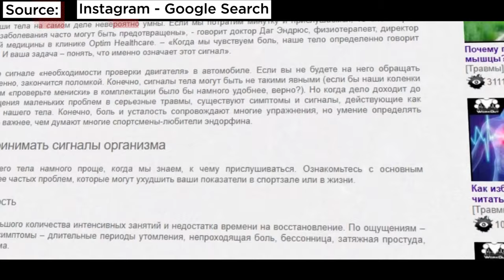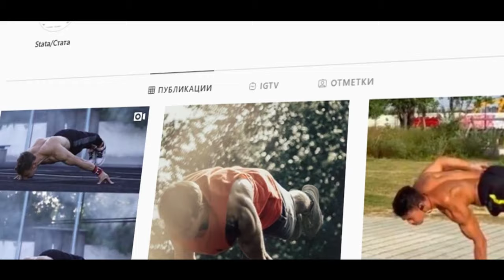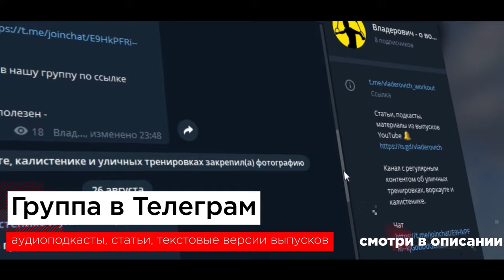Стоит ли идти в воркаут с высоким ростом?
► Телеграм с дополнительной историей к видео

Сюжет о том, влияет ли высокий рост 1,80 метров и выше на успех в изучении элементов воркаута и тяжело ли тренироваться. Для Ивана Оробец высокий рост - не помеха. Как он тренируется на турнике и брусьях, какие сложности у воркаут атлета

Контакты Ивана - ниже в авторских материалах.

Если тебе интересно:
- Сотрудничество
- Помощь в развитии твоего Ютуб канала
- Воркаут программы
- Авторская книга: "7 типичных ошибок новичка в WORKOUT-е. Питание и тренировки"

Привет, телостроители, это Владерович !

Главный герой выпуска - Иван Оробец, атлет ростом 180 см он делает такие сложные элементы воркаута: самолет на турнике, планш, передний вис, принц на две руки (hefesto), балансы на одной руке и многое другое. Узнаем кто же такой Юрий Оробец, ещё один мощный атлет: брат или просто однофамилец. Как известно, с высоким ростом, тяжелее выполнять элементы статики из-за длинных рычагов рук и ног. Поэтому большинство атлетов спортивной гимнастики  и ТОП воркаутеры более низкого роста (155-170 см)

Спортсмен любит тренировать именно статику воркаута, и кроме элементов ни чем не увлекается. На полу может выполнить даже элемент - самолет на пальцах и выжать себя в стойку на руках. А вот выходы силой, подтягивания, отжимания не практикует, как и базу в целом. Он в первый год тренировок наработал хорошие показатели и дальше поддерживал форму элементами. Кстати, Оробец отжимается в стойке без стены 40 повторений, о чем говорит его массивный плечевой пояс.

Тайм-коды:
00:00 Главный герой, Иван Оробец
00:46 Как Оробец начал заниматься воркаутом
1:08 Мотивация от Ивана Козачка и почему выбрал элементы
2:16 Соревнования по воркауту, почему не участвует
2:54 Рекорды на турнике и брусьях. База и элементы
3:53 Совмещает ли воркаут с тренажерным залом
4:40 Тренирует ли динамику на турнике, самые сложные элементы
5:18 Как питается воркаутер Иван Оробец
5:33 Как проходят тренировки элементов статики, балансов
6:17 Как прогрессировать в базе воркаута новичку
6:47 Как изучать элементы новичку
7:16 О высоком росте в воркауте и влияет ли на элементы
7:57 Какие были травмы в воркауте и какая их профилактика
9:09 Юрий Оробец - брат или друг Ивана Оробец
9:40 Принимает ли Оробец спортивные добавки
10:14 Медийность спортсмена в соцсетях
10:39 Рекомендации начинающим по тренировкам элементов
10:54 Мое мнение. Резюме
12:20 Подарок для воркаутеров

Авторские материалы.
Источники. Source:

Видео. Video. Footage Credit:
Instagram Search

Фото. Photos
Google Search

► А пока рекомендую к просмотру плейлисты:
воркаут обзоры об уличных тренировках и калистенике
моя трансформация тела в калистенике с 2011 года